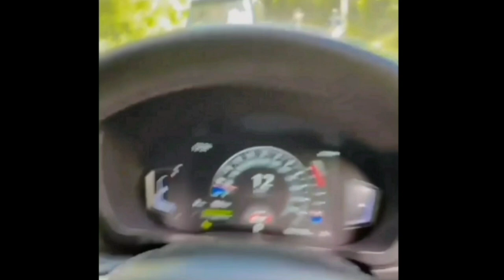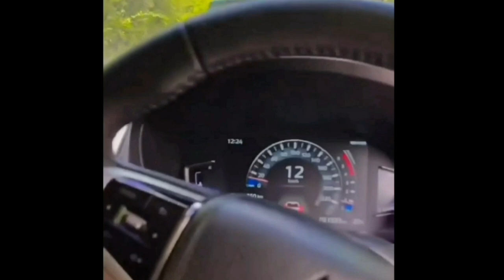Rizky Billar Teriak Histeris, Lesti Bawa Motor Matic Ngebut Begini, Ternyata Papa Bi Penakut Banget